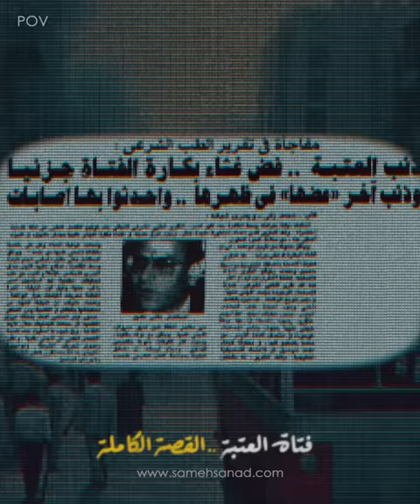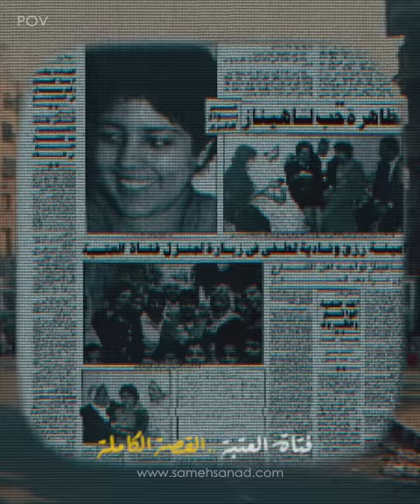فتاة العتبة .. القصة الكاملة +18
سنة ١٩٩٢ كان في مصر واحدة من أشهر قضايا الرأي العام و المعروفة اعلاميا باسم فتاة العتبة و كانت فريدة من نوعها . بدأ من حدوثها مرورا بالتحقيقات الى أن نصل للحكم النهائي ، و هو أيضا فريد من نوعه